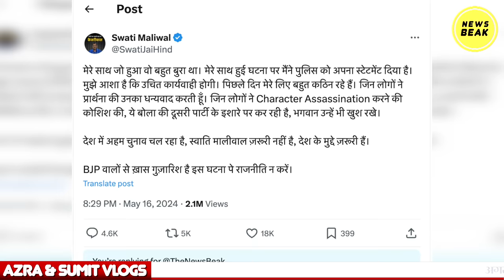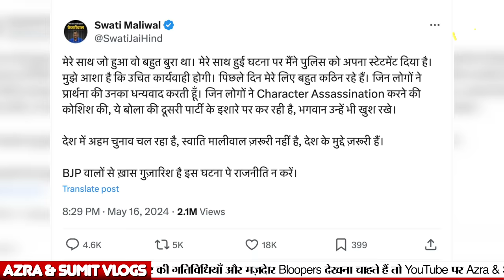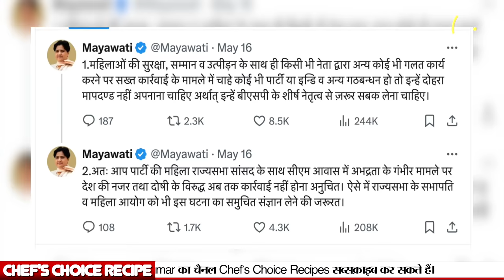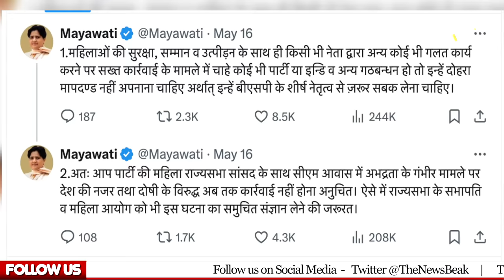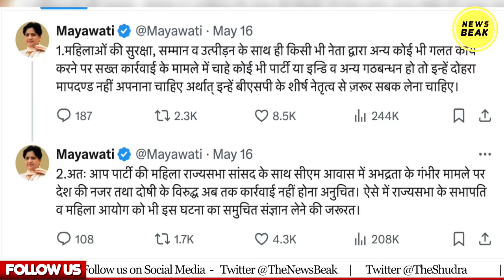Swati Maliwal को Arvind Kejriwal ने ही पिटवाया था? सामने आ गया वीडियोे, स्वाति ने भी खुद बताया सच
UPI - newsbeak@yesbank